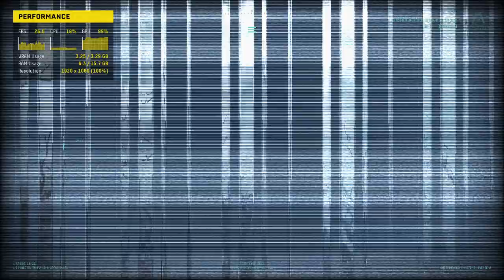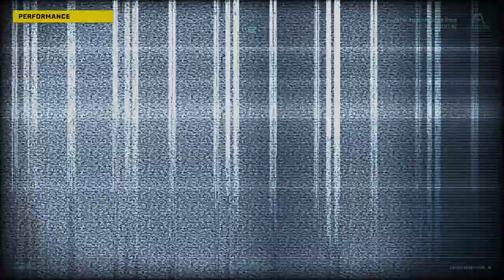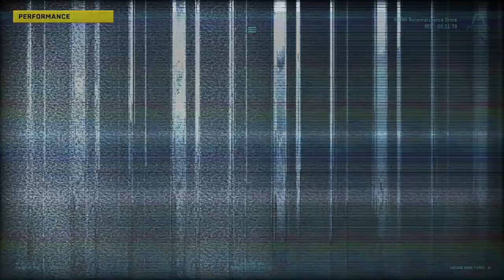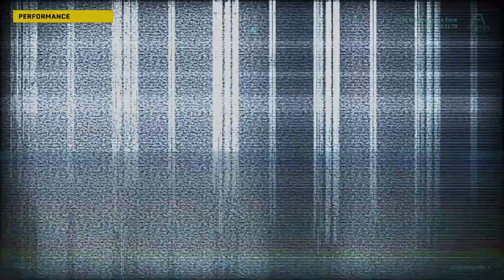Returnal Gaming Performance Test on an ASUS Dash15 with RTX 3050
Welcome to my Returnal benchmark test video! In this video, I'll be putting the game through its paces on an ASUS Dash15 laptop equipped with an RTX 3050 graphics card. If you're curious about how this laptop performs with Returnal, you won't want to miss this.

Your support helps me continue to create videos like this one. I always appreciate feedback and love hearing from my viewers.

00:00 - Epic settings start
02:23 - Epic settings end (Av21)
02:44 - high settings start
04:55 - high settings end (Av44)
05:17 - mid settings start
07:32 - mid settings end (Av49)
07:51 - low settings start
10:07 - low settings end (Av52)
10:23 - custom settings start
14:35 - custom settings end (Av50)

Name : ASUS TUF Dash F15 FX516PC
Proc : 11th Gen Intel(R) Core(TM) i5-11300H @ 3.10GHz   3.11 GHz
Ram : 16 GB (3200Mhz)
GPU : RTX 3050 4G Vram

new rig (Desktop)
AMD Ryzen 7 5700X3D 8-Core Processor              3.00 GHz
ASUS RTX 4070 2x ventus OC 12GB
Lexar 32GB Ram 3600
MSI B650M  Motherboard
msi 650W bronze POWER SUPPLY
windows 11